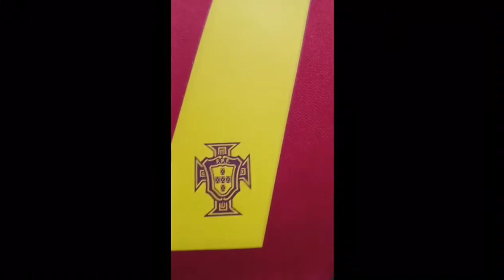gmkits1.com#22-23 Portugal# Home 1:1 World Cup Fans Soccer# Jersey#cheap and good quality#football